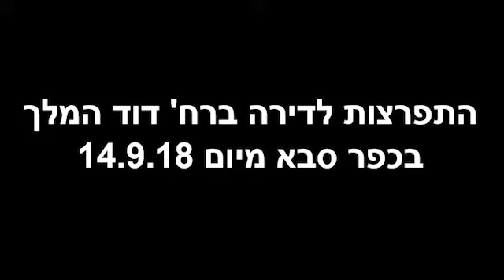لائحة اتهام : مواطن من قلقيلية مشتبه باقتحام منزل في كفار سابا